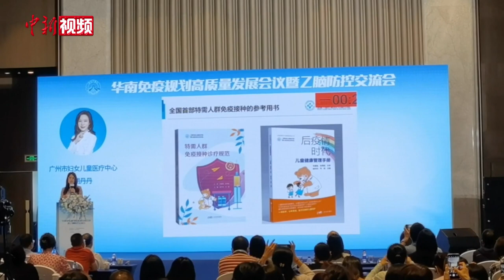专家：呼吁特殊健康状态的孩子尽早接种疫苗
4月22日，在“全国儿童预防接种宣传日”前夕，华南免疫规划高质量发展会议暨乙脑防控交流会在广州举行，乙脑灭活疫苗预充剂型首针仪式在佛山的接种门诊举行，标志着乙脑灭活疫苗预充剂在广东正式启动接种。

流行性乙型脑炎是由媒介昆虫（蚊）传播的人畜共患的急性病毒性传染病，夏秋季节为发病高峰。广东省乙脑发病高峰为5月至7月，每年都有散发病例。

乙脑灭活疫苗适用人群包括早产儿、对抗生素过敏、有免疫缺陷等儿童使用，是乙脑减毒疫苗的必要补充。

广东省预防医学会疾病控制首席专家郑慧贞表示，流行性乙型脑炎是乙脑病毒引起的一种中枢神经系统急性传染病，患者起病急，以高热、惊厥、昏迷、抽搐等神经系统症状为特征，有些国家的乙脑病死率超过30%，还会有部分留有神经、精神系统后遗症。乙脑病毒主要通过库蚊传播，防蚊和接种疫苗是最有效的防控手段。

广东省预防医学会咨询专家王鸣说，灭活疫苗安全性强，目前世界上绝大多数国家和地区常规免疫的都是乙脑灭活疫苗。

广东省预防医学会儿童保健专委会主委胡丹丹称，接种疫苗是最经济、最有效的预防传染病手段。她呼吁经过医生评估之后，特殊健康状态的孩子也应尽早接种疫苗。（蔡敏婕）